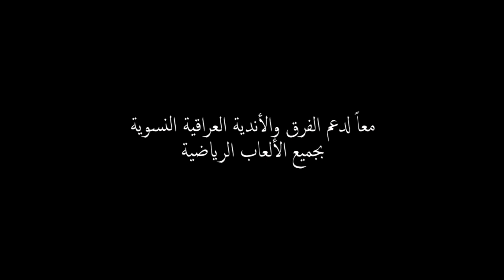المنتخب العراقي النسوي - فيديو تحفيزي !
- اهداء الى موقع الكرة النسوي العراقي
- تحياتي